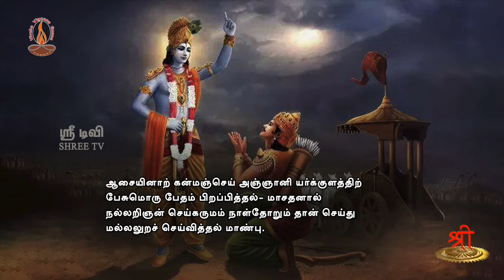கண்ணன் காட்டிய கர்ம வழி | ஞானிக்கும் கர்ம விதி | பாகம் 17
கண்ணன் காட்டிய கர்ம வழி தொடர் நிகழ்ச்சியின் இப்பகுதியில்  ஞானிக்கும் கர்ம விதி என்ற தலைப்பில் அரிய கருத்துக்களை விவரிக்கிறார் டாக்டர். வாசுதேவன்.

தேசியத்தையும், தெய்வீகத்தையும் பேணிக் காக்க ஸ்ரீடிவிக்கு உதவுங்கள்:

Name: Shree Media Services
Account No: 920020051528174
Bank Name: Axis Bank
IFSC Code: UTIB0001714
Branch: West Mambalam